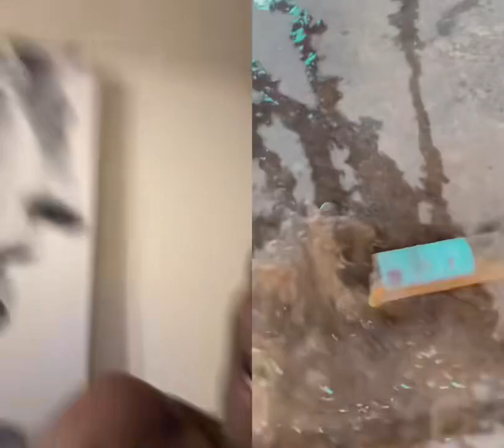duet with @Lillo Alencar i got to invested 😂😂😂